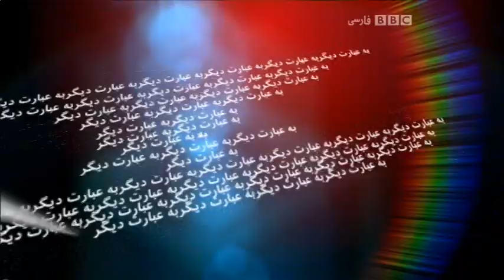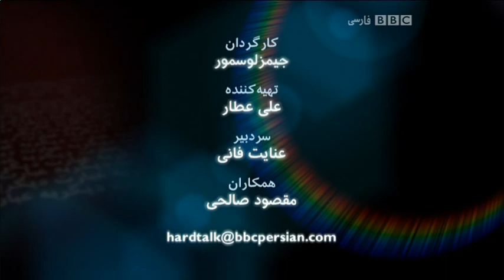به عبارت دیگر: گفتگو با طارق علی Tariq Ali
ژورنالیست و نویسنده و متفکر سیاسی چپ